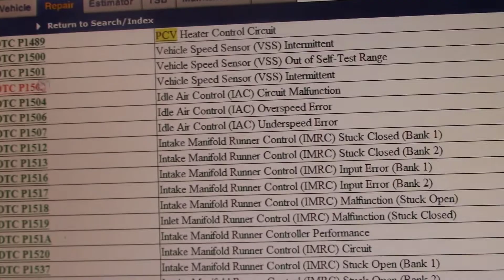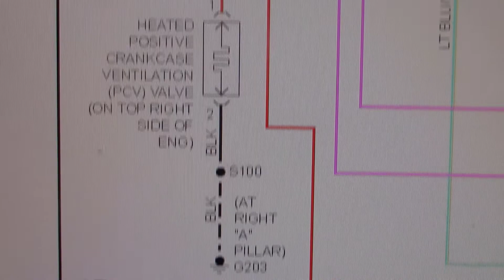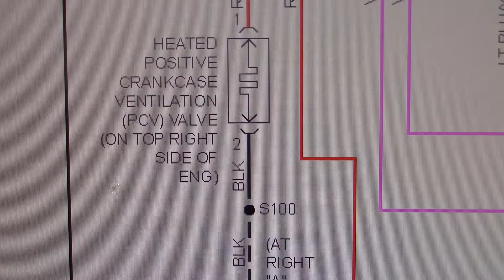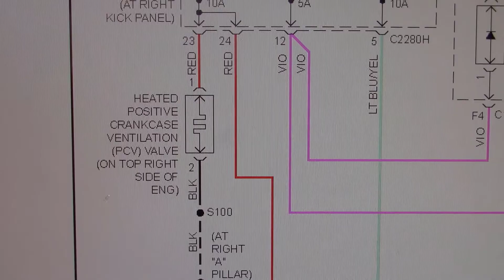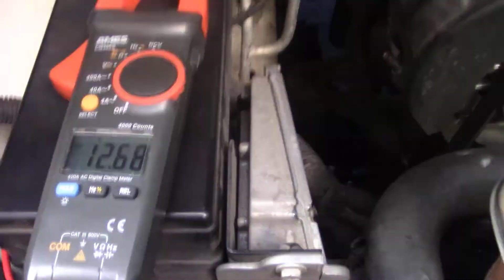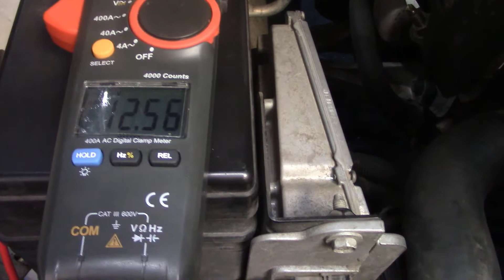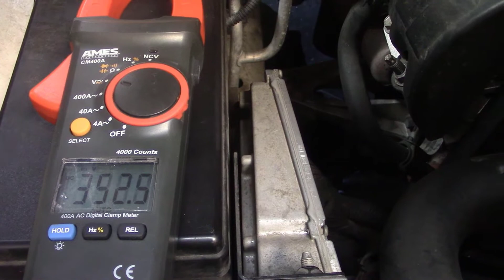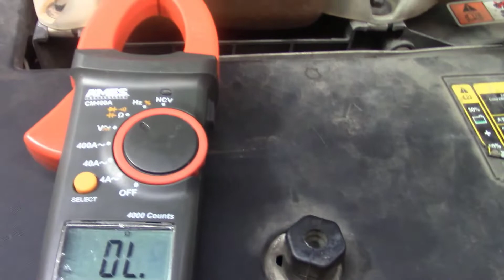valvula pcv DTC P1489 2005 ford mustang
en este video veras como diagnosticar una falla de el calentador de una valvula pcv